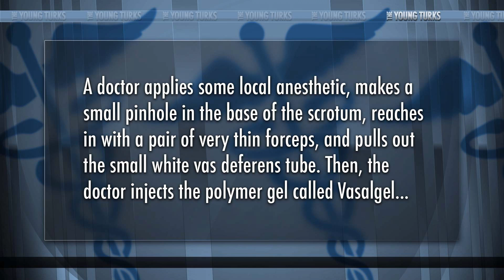New Male Birth Control is 100% Effective, Reversible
"A new birth control procedure shows promising signs of becoming another viable option for people who don't want children now, but may want them some day.

Techcitement points out that the procedure, which is in advanced clinical trials in India, has been found to be 100 percent effective."*

There's a new male birth control method, that's showing promising results. The injection apparently takes only 15 minutes to administer, lasts for 10 years, and is very effective against pregnancy. But would most men want to get a vas deferens shot that tears sperm apart? Ana Kasparian and John Iadarola discuss.

Support The Young Turks by becoming a member of TYT Nation Your membership supports the day to day operations and is vital for our continued success and growth. In exchange, we provided members only bonuses! We tape a special Post Game show Mon-Thurs and you get access to the entire live show at your convenience in video, audio and podcast formats.